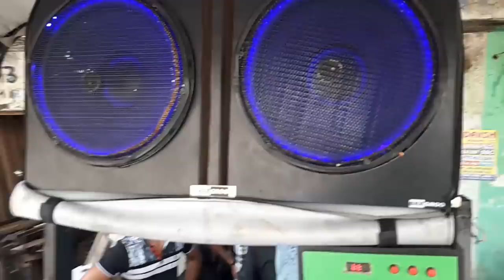only 9500/rs || 12 inch tractor woofer speaker system || jony ladwa 9728649700 || BEEGROO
2 / 12 inch woofer speaker
   big MDF beegroo cabinet
  12000 watt dack/bluetooth/usb/fm/aux/

jbl 1200 watt

jbl 1400 watt

jbl 2 channel amp

jbl 4 channel amp

jbl mono block amp

sony 1800 watt

sony 2000 watt dual voice coil

sony new 1800 watt

sony 2 channel amp

sony 4 channel amp

sony mono block amp

pioneer 1400 watt

Pioneer Champion TS-W120D4 12-inch Dual Voice Coil Subwoofer

Pioneer TS-W306R 12-inch Car Subwoofer (Black)

pioneer 2 channel amp

pioneer 4 channel amp

pioneer mono block amo